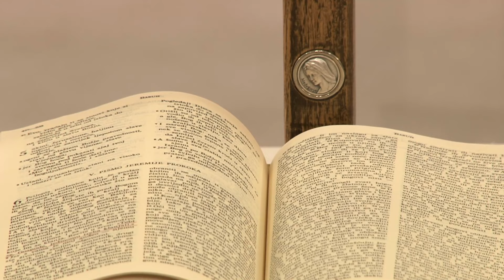PODCAST Tau Studio S1:E3 Katica Šilić - "Kako je biti majka svećenika..."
Razgovor s majkom fra. Kristijana u povodu Nedjelje Dobrog Pastira.

Pretplatite se na naš kanal kako biste dobili obavijesti o nadolazećim sadržajima.

Tau Studio TV Čapljina posluje gotovo u potpunosti od donacija dobrih ljudi, stoga zahvaljujemo ukoliko podržavate naš rad na bilo koji način.

Želite li postati dio tima ili podijeliti svoj prijedlog ili kritiku kako bismo bili još bolji, molimo Vas da nam se javite na e-mail

Tau Studio TV Čapljina